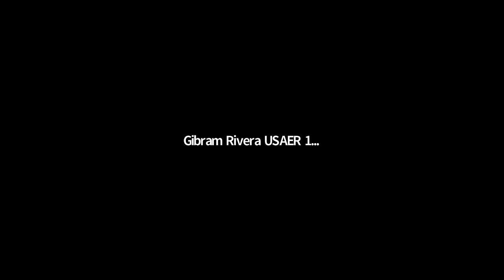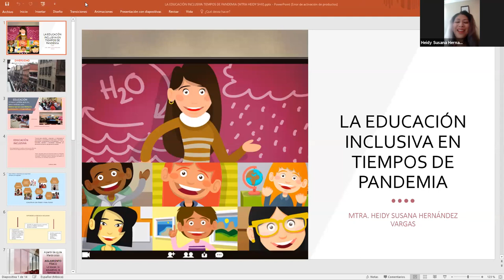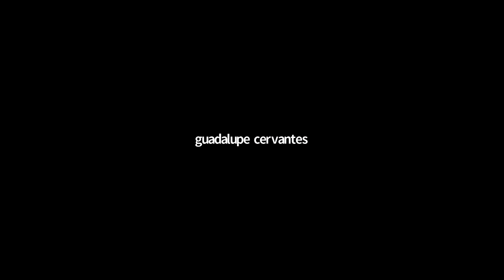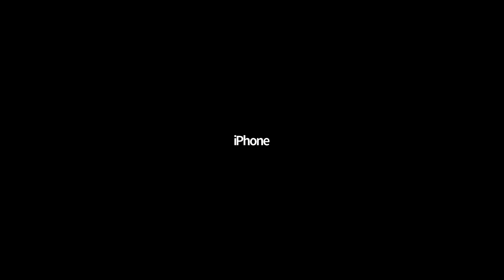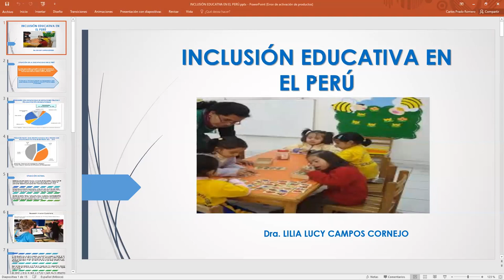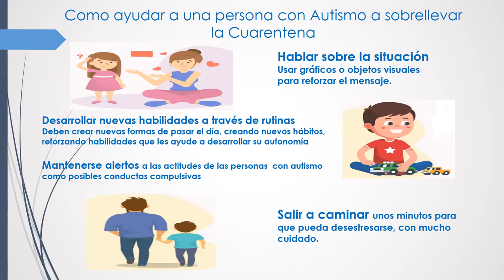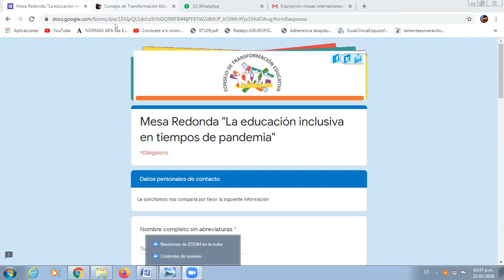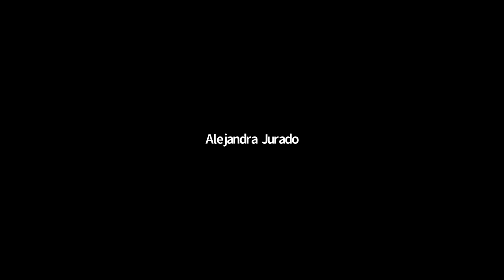La educación inclusiva en tiempos de pandemia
Primera mesa redonda internacional en línea del CTE. Participaron: Dra. Laura G. Zárate Moreno (México), Mtra. Patricia Hurtado Martínez, Lic. Alejandra Jurado Mendoza (México), Dra. Carla Biancha Angelucci (Brasil), Mtra. Heidy S. Hernández Vargas (México), Dra. Lilia Lucy Campos Cornejo (Perú), Lic. Germán E. Bautista Hernández (México), Mtro. Carlos Prado Romero y Dra. Gisela Untoilich (Argentina).